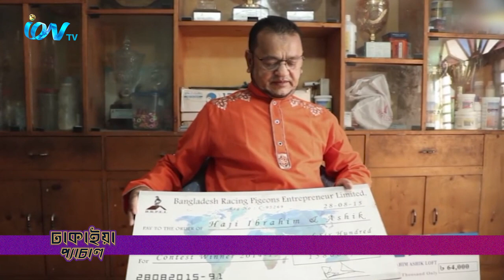Dhakaiya Pechal EP 06 on 15th November 2020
iON TV
SKY 782